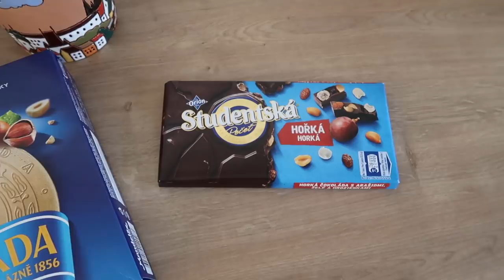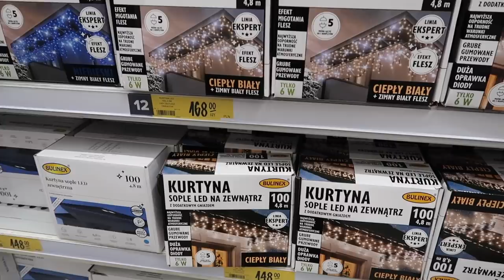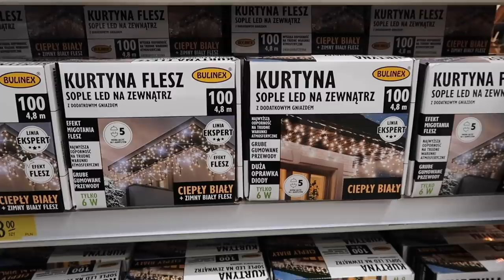ВЛОГ: УКРАШАЕМ ДОМ К ПРАЗДНИКАМ: ДЕКОР, ОСВЕЩЕНИЕ, РОЖДЕСТВЕНСКИЙ КРАКОВ ❄️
Находки для дома:

Маленький рождественный венок

В данном видео нет рекламы.

xoxo
Osia